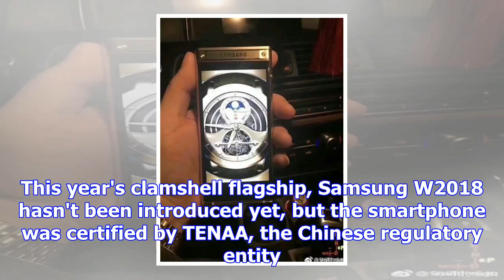Here are the first live pictures of samsung's w2018 clamshell flagship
Despite the fact that clamshell smartphones aren't main anymore, Samsung continues to launch this ty...